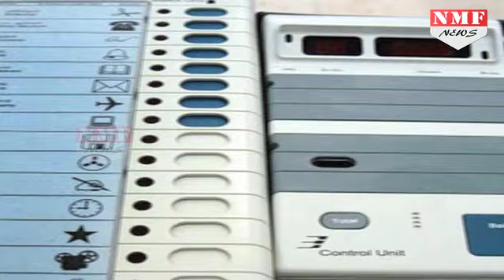EVM पर अपनी ही Party के Veerappa Moily से Congress को पड़ी डांट, ‘हार का बहाना ढूंढ रही पार्टी’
Senior leader Veerappa Moily on Wednesday refused to back the demand made by opposition parties to the Election Commission to reintroduce ballot papers. "There needs to be a high power committee. There is no question of going back to the manual voting. Going back to the manual is no progress. We need to go forward,” Moily told reporters.